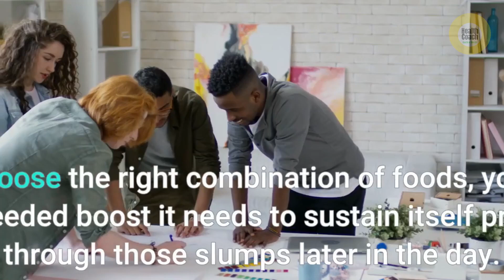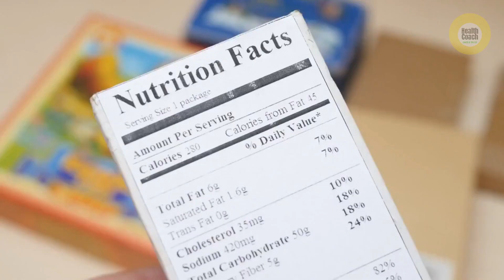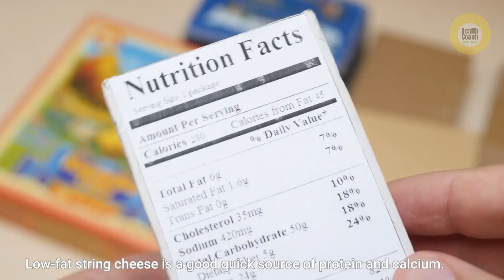9 Superfoods to Rejuvenate Body | superfoods to rejuvenate body, mind and spirit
9 Superfoods to Rejuvenate Body | superfoods to rejuvenate body, mind, and spirit

When the goal is rejuvenating the body, mind, and spirit, the method should be smaller, more frequent snacks and meals. This will help keep energy levels on an even keel and regulate your blood sugar levels to avoid spikes and dips. When you choose the right combination of foods, your body gets the much-needed boost it needs to sustain itself properly, even through those slumps later in the day.
So dump those high sugar junk foods reach for the following foods and get that boost you need.
Any fresh fruit, especially with skins or seeds like peaches, apples, pears, oranges, and strawberries, is a great source of vitamins and fiber.